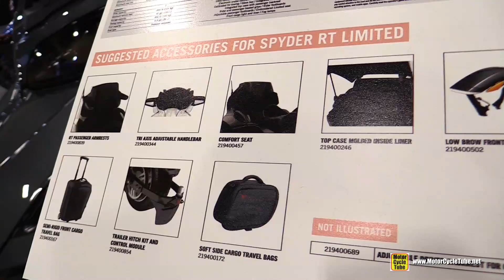2019 Can Am Spyder RT Limited - Walkaround - 2018 AIMExpo